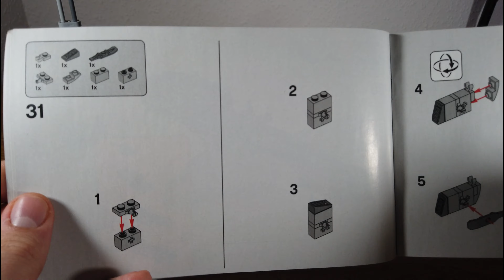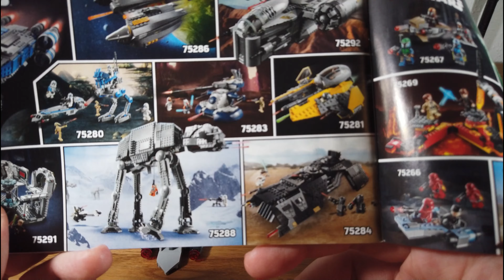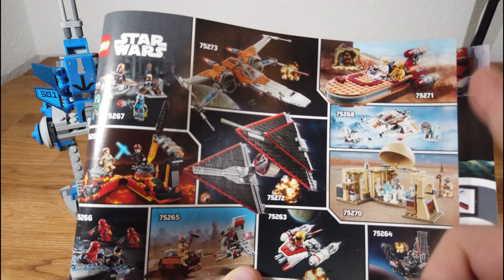Führt die Order 66 aus! - Lego Star Wars 75280 Clone Troopers der 501. Legion | Klemmba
Es war DIE Überraschung, als Lego dieses Set ankündigte! Wundervolle Klone von denen wir vor 10 Jahren nur so träumen konnten! Weiter so!

Solltet Ihr Fragen, Anmerkungen, Verbesserungsvorschläge oder Wünsche haben würde ich mich sehr über euren Kommentar und euer Abo freuen!